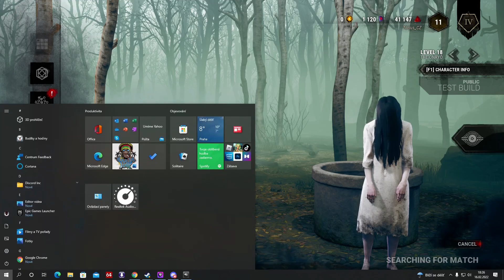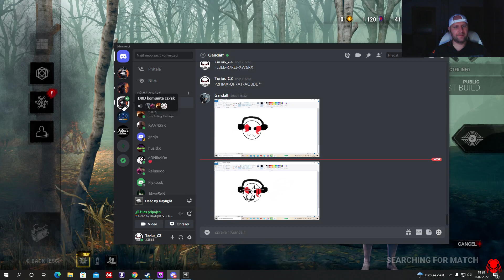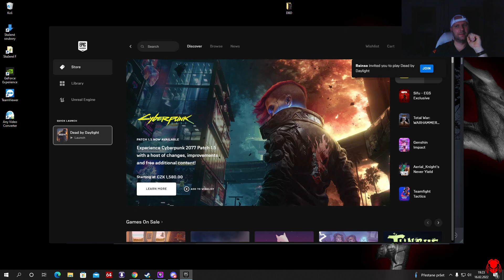Dead By Daylight - The Onryo